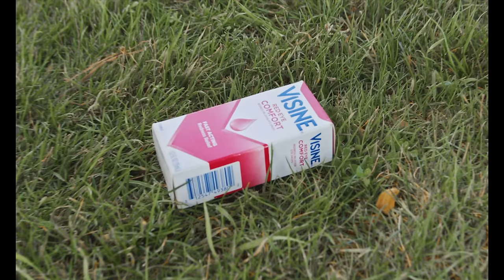f*ckbois after the pandemic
hypothetically if i was moderna, would u give me. a shot? @Cherdleys
shot by: @johnyo
also feat: Kendra Sunderland @KendraSunderlandLG
drop ur best post-pandemiii pick up line below.
Come to a stand up show:
Des Moines, IA: July 1-3
San Diego, CA: July 22-24th
LA (Burbank) July 29th
Liberty Township (Cincinnati) , OH: August 5-7
Oklahoma City, OK: August 12-14
Spokane, WA: August 19-22
if ur still reading this go comment "adam sandler DRIP"